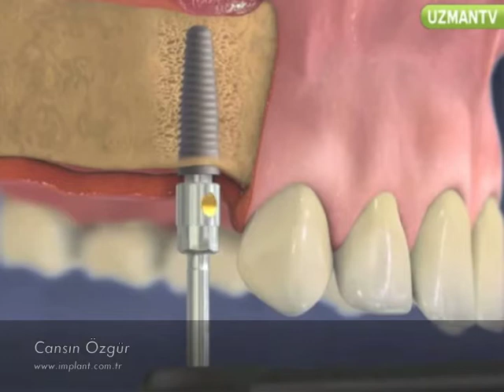vücut implantı reddeder mi? Diş Hekimi Cansın Özgür anlatıyor...